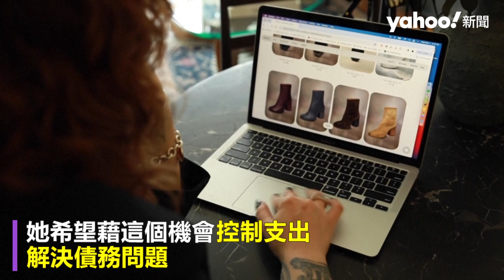美國人瘋「不購物年」TikTok掀浪潮 一整年不買非必需品｜Yahoo Hong Kong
近年來所謂「不購物年」（no-buy year）的挑戰在美國TikTok上蔚為風潮，參與者承諾在一年內不購買非必要的物品，如服飾、保養品、鞋子等；在Reddit分享相關經驗的群組，已超過5.1萬人加入。住在紐約的35歲創意總監柏曼（Elysia Berman）表示，過去幾年她一直在收集古董服飾，但事實上根本消費不起，造成卡債循環，她希望藉這個機會控制支出、解決債務問題。 柏曼在TikTok分享自己負債的經歷，她表示疫情期間都被關在家裡，因此網路購物成為生活的一部分，但是多年來背負著5位數美元的卡債，已經厭倦了透支與消費的惡性循環。。柏曼的分享獲得廣大迴響，超出她的預期，目前她的TikTok已有6萬名粉絲，而其中一個影片，展示這一年用到精光的保養品、護髮產品等，更多達100萬人觀看。「不購物年」的風潮仍在持續，堅持下去的人，也將挑戰慢慢變成了習慣，成功避免不必要的消費。